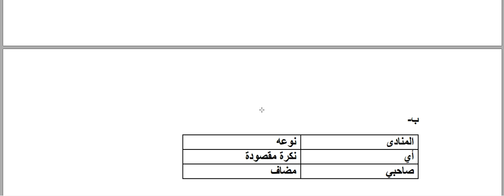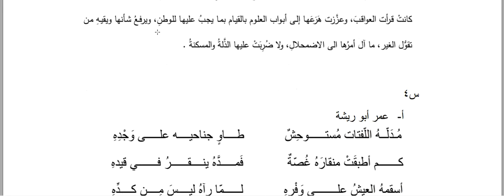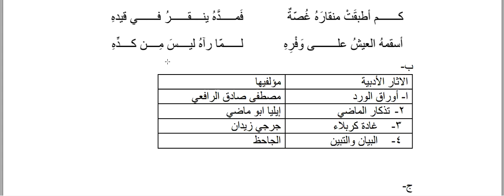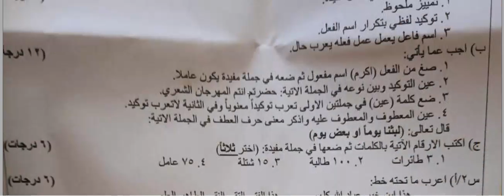اجوبة اسئلة اللغة العربية للصف الثالث المهني الدور الثاني 2022